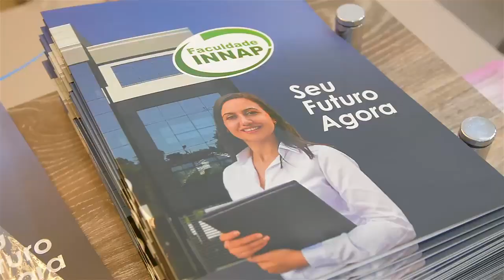Coquetel de Inauguração novo endereço - Faculdade INNAP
No dia 1º de junho ocorreu o coquetel de inauguração do novo endereço da Faculdade INNAP em Novo Hamburgo.

A Faculdade INNAP é um Instituição de Ensino especializada em formar profissionais terapeutas nas diversas áreas das terapias naturais.

Com mais de 20 anos de atuação a Faculdade INNAP tornou-se referência no ensino com cursos focados no desenvolvimento profissional, sempre trazendo o que há de mais atualizado e comprovado em técnicas de diagnóstico e tratamentos naturais.